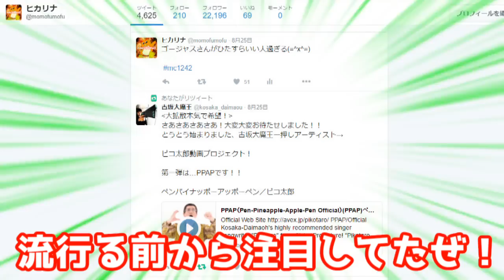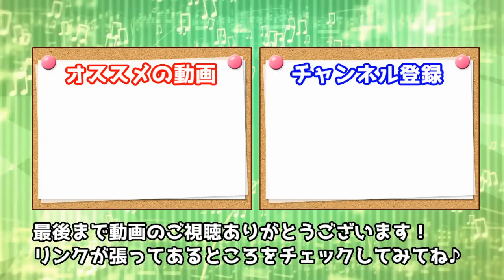話題のPPAP！パクリゲームが酷すぎたww【ゆっくり実況プレイ】【ヒカリナ】【ペンパイナッポーアッポーペン/ピコ太郎】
どーも、ヒカリナです！
まさか古坂大魔王さん一押しアーティスト、ピコ太郎氏がこんな世界的大人気になるとは予想外でしたね！
古坂さんはおに魂やカツアゲでLiSAさんのことめっちゃ推してくれてるので、大好きです(#^.^#)
でも、Pen Pineapple Apple Penってよく考えると意味不明だわww

素材：ニコニコモンズ様・魔王魂様・甘茶の音楽工房様・煉獄庭園様・On-Jin ～音人～様・MusMus様